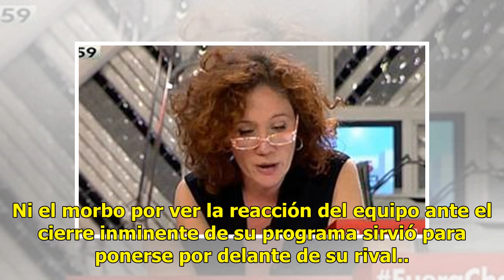Su hacha de ira contra Ferreras estalla en la cara de Javier Ruiz